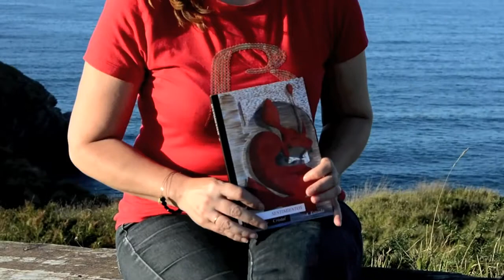SENTIMIENTOS de CRISTAL el libro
Sentimientos De Cristal es un libro fruto de una serie de causalidades en el tiempo.
Basado en poemas y reflexiones acumulados a lo largo de los años, fruto de momentos introspectivos en los que sólo apetece hablar con uno mismo y dar rienda suelta a tanto sentimiento sometido a los días y a la sociedad y bajo el antojo de “ya es hora de hacer algo con ello”, va surgiendo un libro que, desde la simple idea de publicar un libro de poemas, va desarrollándose y convirtiéndose en un proyecto que va creciendo cada día.
La causalidad hizo que Iñaki y yo nos conociésemos, siendo unas simples palabras a modo de poema las responsables de este encuentro que acaba convirtiéndose en una gran amistad en la que las reflexiones de todo tipo son una parte fundamental que la alimenta. Entre tanta reflexión nos vamos dando cuenta de las pocas diferencias que a nivel sentimental suponen los problemas físicos y los emocionales y de las enormes diferencias que sin embargo hacemos. Iñaki tiene la enfermedad Osteogénesis Imperfecta, comúnmente llamada huesos de cristal. Escribo un poema sobre eso…fragilidad de huesos y sentimientos…un paralelismo…lo titulo Sentimientos de cristal.